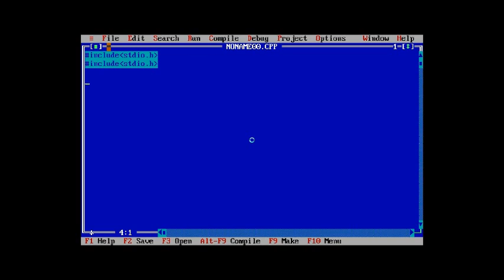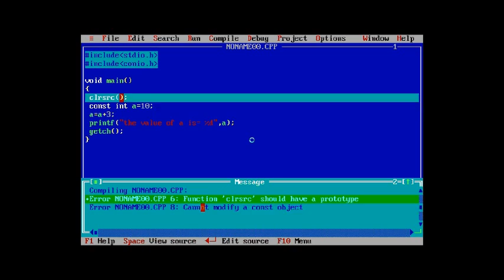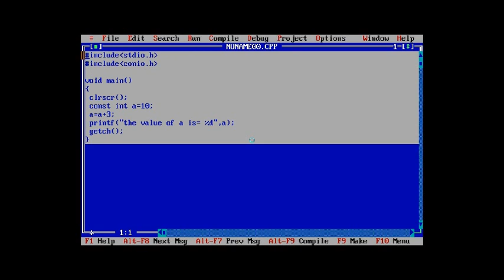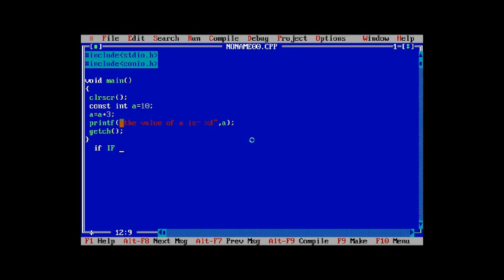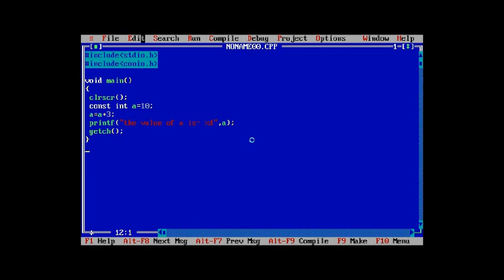C ExpertTutes [Hindi] 06. Constants, Variables & Keywords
Are u writing the exact same code as I do but didnt get the result? Run my code..
We are going to provide you the source codes used in all our series plus the codes of common programs on our website very soon.. ;)

Watch.. download.. share.. Enjoy!

C Programming Language,Hindi Language (Human Language),Ctutorialforbeginners,Ctutorial,Cprogramming,Cprogrammingtutorial,Cbasicsforbeginners,c tutorial for beginners.,C programming tutorials for beginners,C Programming Language Tutorials,